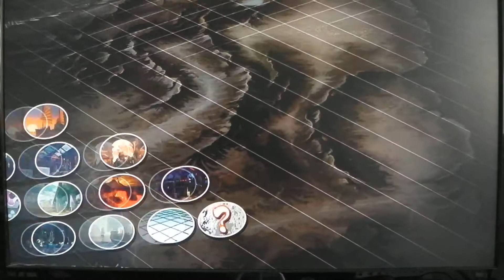street fighter battle w/ jet vs gaming #2